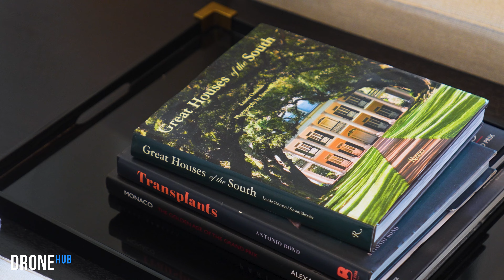The Legacy of Lake Austin - Modern Luxury House Tour in Austin, Texas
Once upon a shoreline, a residential body of work arrived so magnificent that it became the very archetype in excellence for contemporary styling and sophistication. Behold The Legacy of Lake Austin - a New Century Modern - accomplishment where form and function find a perfect balance in the heart of Texas. This super prime waterfront estate is peerless in its design, matchless in its opportunity, and it presents a lifestyle investment like no other.

Personally curated by renowned developer Brett Ames, this almost 6-acre compound can only be measured by thought per foot. After all, it was conceived by those who know best in a residential collaboration that was destined to deliver a landmark for living. Discover more than 10,505 square feet of interior living space along with seamlessly integrated exterior living spaces for all season enjoyment, complete with a zero edge pool on the veranda, a separate pool scape and cabana below, and a boat house perched upon 212-feet of enviable lakefront.

First impressions are breathtaking, and the enchantment is just beginning. A gated entrance, circular driveway, and separate 2574 square foot Concierge House is the gateway to a meandering private road. A graceful descent presents architectural reveals through layers of lush landscapes and exotic rooflines. An auto court and garage space for 4 cars is inconspicuously tucked away by Italian brickwork and centers upon an artisan courtyard gate. Serenity awaits beyond.

The arrival garden pathway is enveloped by walls of reflections and leads to a commanding 10-foot by 10-foot custom pivot door - itself a marvel of engineering. Step inside to voluminous 20-foot ceilings in the great room adorned by stone and wood grain to frame commanding vistas across the pool terrace, through mature Pecan trees, and down a gentle slope to the water’s edge. At home, entertaining spaces surprise and delight, including a primary wing with private access to the lakeside terrace.

This living work of art is already the epitome of lakeside residences, and yet it’s sited with room to expand on location. Discover fully-approved plans and permits for another residence of 8,554 square feet on the immediately adjacent parcel to complete your vision now or in the future. It can all be yours – a move-in ready estate affording the immediacy of a life better lived today. This labor of love is ready for its new steward to build a legacy upon a matchless Lake Austin estate within a global city on the rise.

Video created by DroneHub Media